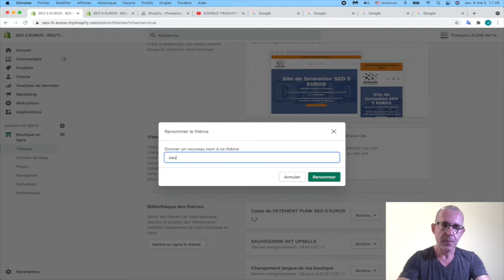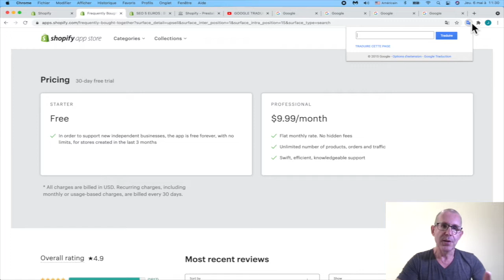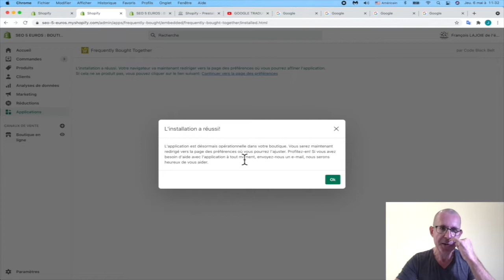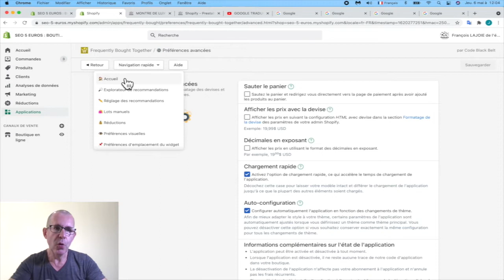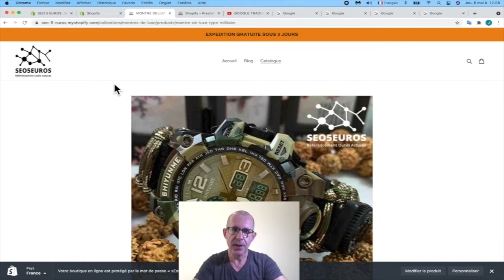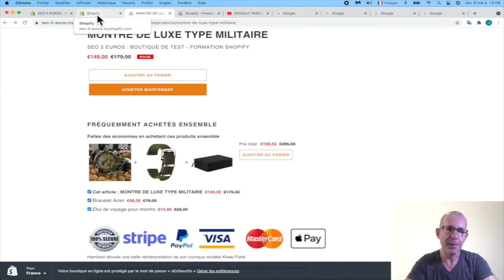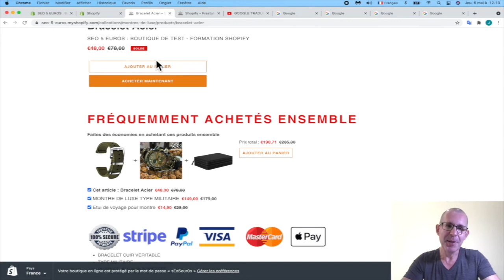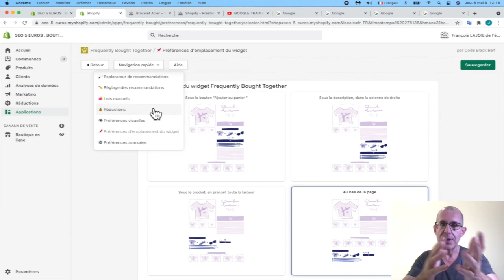MEILLEURE APPLICATION UPSELL SHOPIFY [TUTO 2021]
Meilleur plateforme pour la gestion des images
Meilleur plateforme pour les mokups

LIENS COMPLÉMENTAIRES À CET VIDÉO :
Les liens vers mes vidéos de formation se trouve à l'intérieur des articles ;)

▶︎ INTRODUCTION AUX UPSELLS SUR SHOPIFY
Bonjour à tous, c'est François

Bienvenue dans cette nouvelle formation sur la gestion des ventes incitatives. Shopify vous permet de mettre en place des applications de vente incitative pour générer encore plus de ventes. Dans cette vidéo, je vais vous montrer l'application d'Upsell que j'utilise sur mes sites de commerce électronique et comment la configurer de A à Z.

À la fin de cette vidéo, vous serez en mesure de la configurer vous-même pour augmenter votre panier moyen.

▶︎ POURQUOI INSTALLER UNE APPLICATION D'UPSELL
Avec la mise en place de cette application du l'app store shopify (validée par Shopify), vos clients peuvent acheter des produits connexes en un seul clic, ce qui augmentera votre valeur moyenne de commande (panier moyen) et par conséquent vos revenus 😃

Cette appli est née en 2016 et apporte une fonctionnalité comparable à celle d'Amazon en terme d'upselling. Au fil des années, de plus en plus d'options ont été ajoutées pour créer une suite complète d'upsell et de recommandation de produits très efficace pour votre boutique en ligne.

▶︎ PRINCIPALES FONCTION DE CETTE APPLICATION
- Interface visible sur vos fiches produits entièrement personnalisable
- Affichage des évaluations et des statistiques d'avis des applications d'avis sur vos upsells
- Algorithmes de recommandation automatique
- Création manuelle de vos propres offres groupées de produits.
- Affichage aléatoire des produits lorsqu'il n'y a plus d'article en stock
- Remise sur les produits groupés : Individuelle ou pour l'ensemble de vos produits
  * remise en pourcentage
  * remise avec un montant fixe
  * remise avec l'article le moins cher qui sera gratuit
  * remise sous forme de livraison gratuite.

▶︎ Timeline : Liste de lecture
      00:00​ Introduction
      00:07​ Les upsells c'est quoi ?
      03:30​ Application d'une remise pour inciter à l'achat
      05:58​ Introduction application Frequently Bought Together
      06:20​ Sauvegarde de votre thème
      07:54 Installation de l'application d'Upsells
      11:39 ​Paramétrage de l'application
      22:50​ Conclusion
      23:26​ Likez et abonnez-vous

▶︎ En résumé
Installer une application d'upsell sur votre boutique va vous permettre d'augmenter votre panier moyen de 10 à 30 %, ce n'est pas à négliger surtout en cette période de COVID.

▶︎ CETTE VIDÉO VOUS À PLU ! CELA VOUS À ÉTÉ UTILE !
Mettez un commentaire avec votre avis et posez-moi vos questions sur Shopify. Je poste régulièrement des astuces et tutoriels pour Shopify, YouTube, et le E-Commerce.